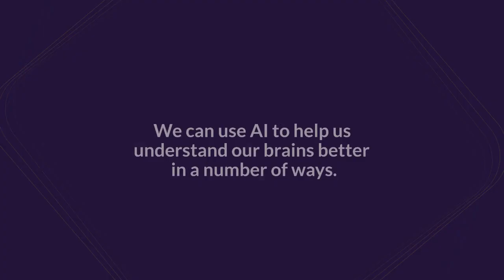How to Help us better understand our own brains with AI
Do you ever wonder how your brain works? Do you have questions about how you think or how you remember things? If so, you're not alone.

One way to better understand your own brain is to use artificial intelligence (AI). AI can help us understand how the brain works by analyzing data and making predictions.

This video explains how AI can help us better understand our own brains. We'll explore how AI can help us understand how the brain works, how it can help us diagnose brain diseases, and how it can help us improve our memory.

Ultimately, AI can help us better understand our own brains and make sure that we're getting the most out of our cognitive abilities.